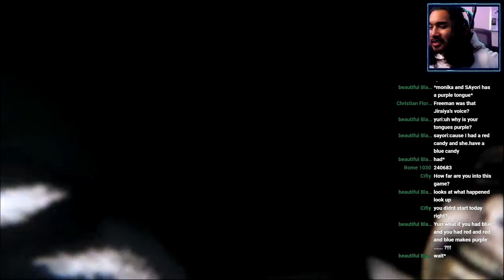This jumpscare literally made me pee myself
P.T. is still scary